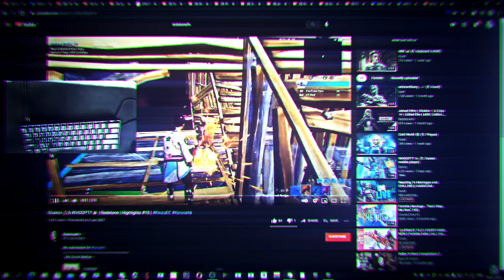900 💙 (ft. Kuxdi) I Thanks For 900 Subs !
►𝗣𝗖 𝗦𝗽𝗲𝗰𝘀:
 - i5 9400F
 - 32GB 3200mhz Corsair Vengance Ram
 - Gigabyte Gaming Motherboard
 - Rtx 2060 Galax
 - Ant Esports RGB Case